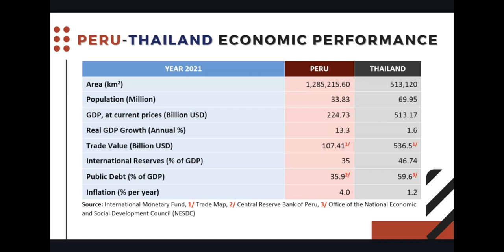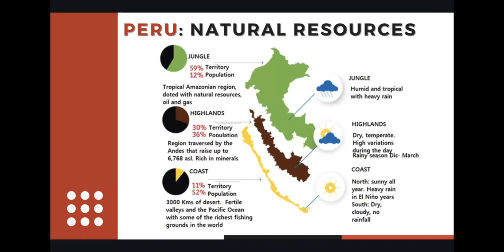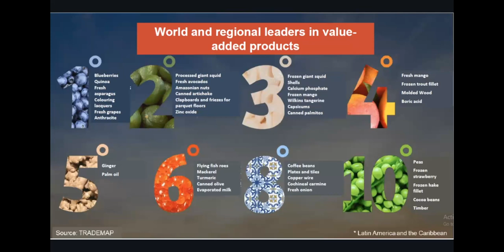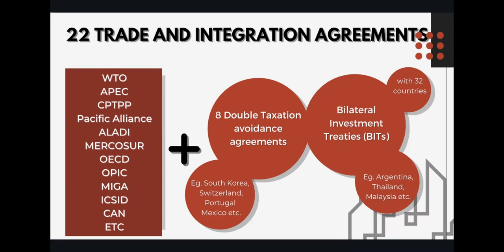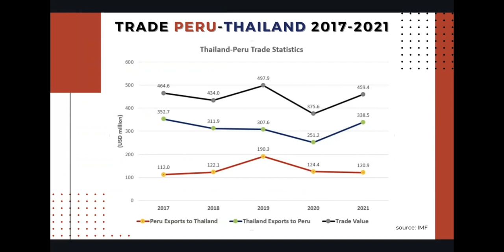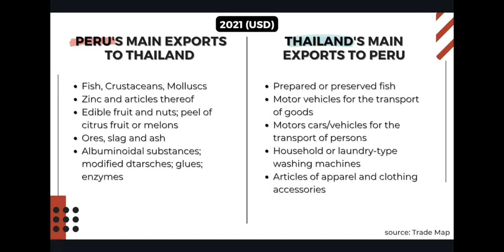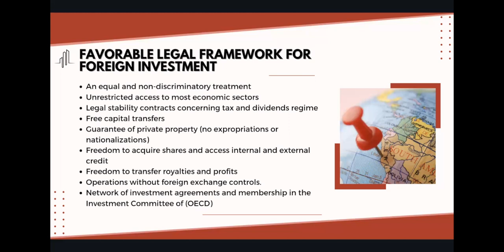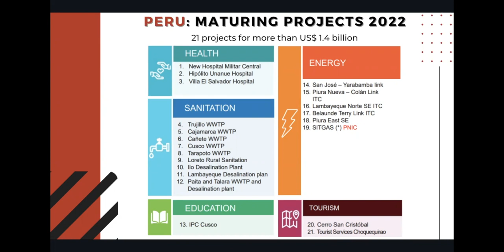Peru: Gateway to South America | Presentation by Ambassador of Peru to Thailand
Ambassador Cecilia Galarreta gave a presentation titled "Peru: Gateway to South America", as part of a webinar hosted by the Department of Trade Negotiations, Ministry of Commerce of the Kingdom of Thailand, on August 18, 2022.